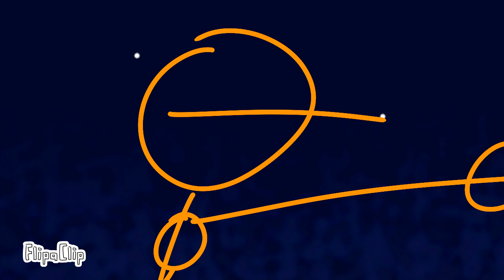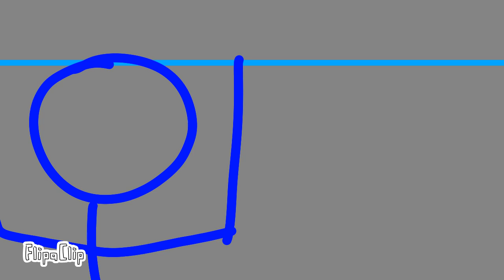Stickman Series 2/Ep 10: The Last Stick Standing